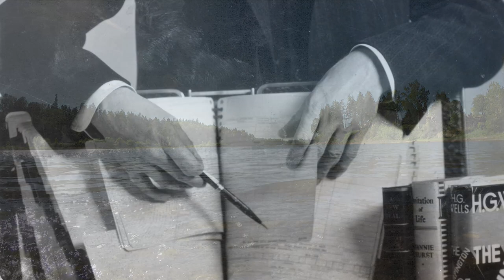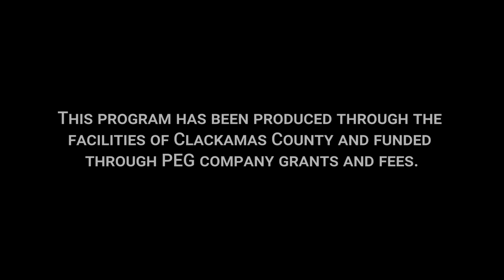Stories of Willamette Falls: Dede Montgomery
Author Dede Montgomery shares the story of her families history with the Willamette River and Willamette Falls.